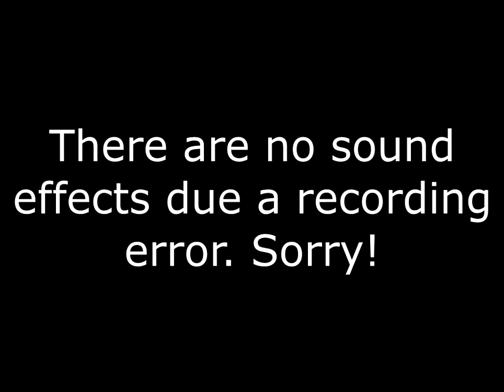'The Fabulous & Fun Adventures of Robin Hood' - Age of Empires 2 Custom Scenario [Single Player]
My playthrough of a scenario from 2001 called the Fun and Fabulous Adventures of Robin Hood, which I chose at random while browsing the Age of Kings Blacksmith.

(Please note I'm not able to provide a backup link if this one stops working.)